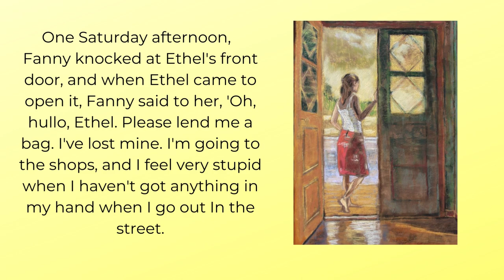Young Learner's Library Short stories A careless Girl 1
Dear Readers,

So, Dear readers, I urge you to take the time to read to your child every day. It doesn’t matter if it’s a picture book or a chapter book, what’s important is that you are creating a love of reading that will last a lifetime. Happy reading! "Welcome to Young Learners' Library, where reading and learning come to life! Our channel is dedicated to bringing you free and fun stories for young learners to enjoy. From classic tales to modern adventures, our library is filled with stories that will capture your child's imagination and spark their curiosity. Join us as we journey through the world of books and stories, one page at a time. So sit back, relax, and let's read together in the Young Learners' Library!" Short stories for Elementary
This collection of short stories for children provides a delightful and entertaining journey into the worlds of imagination and make-believe. Through captivating stories with memorable characters, young readers are introduced to the joys of storytelling and the power of the imagination. These stories explore themes of friendship, courage, and kindness and are sure to inspire young readers to explore their own creative potential.